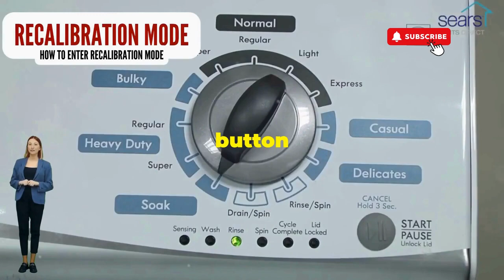Why is my washing machine not starting to wash